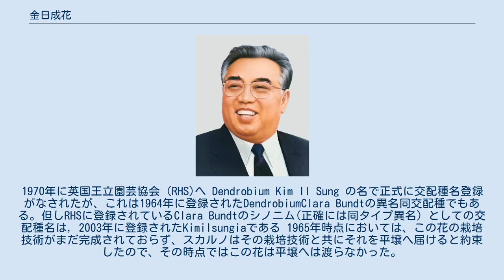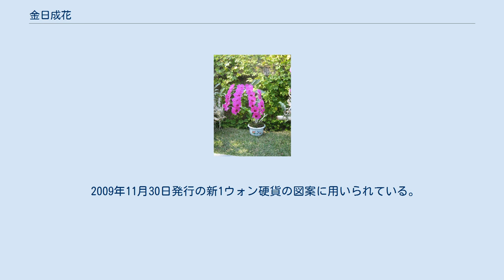金日成花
金日成花（キム・イルソンばな、キム・イルソンファ）はインドネシアのボゴール植物園にて、同国の植物学者ブントの手により交配育種されたファレノプシス系デンドロビウム（ラン科セッコク属）園芸品種の一つ。
 多年生の着生ランであり、高温多湿を好み他のファレノプシス系デンドロビウム同様耐寒性はない。
花径は70-80mm程度であり、およそ100日ほど咲き続ける。
花色は濃赤紫色で、花弁に明瞭な3つの白斑が認められる。
 1965年にジャカルタで開催されたバンドン会議に参加した北朝鮮の金日成が同国のボゴール植物園を訪問した際、同園温室にてスカルノ大統領（当時）がそこで開発されたこの花に金日成を讃える旨の献名を申し出た。
 金日成は一度は辞退したものの、スカルノが執拗に献名を勧めたのでそれを受けこの名になった、とされている。
1970年に英国王立園芸協会（RHS)へ Dendrobium Kim Il Sung の名で正式に交配種名登録がなされたが、これは1964年に登録されたDendrobiumClara Bundtの異名同交配種でもある。但しRHSに登録されているClara Bundtのシノニム(正確には同タイプ異名）としての交配種名は, 2003年に登録されたKimilsungiaである 1965年時点においては、この花の栽培技術がまだ完成されておらず、スカルノはその栽培技術と共にそれを平壌へ届けると約束したので、その時点ではこの花は平壌へは渡らなかった。
しかし、直後に9月30日事件が発生してスカルノは失脚、金日成花はボゴール植物園長や育種家のブントとともにしばらく行方不明となる。
結局この花が平壌に渡ったのはそれから約10年後の1974年のことで、未解決だった栽培技術についてはその後に北朝鮮が独自に研究開発し、完成させたとされる。
 失脚したスカルノが軟禁され、失意の日々を過ごしたのは、皮肉にも彼が献名を申し出たボゴール植物園のその温室であった。
 北朝鮮にもたらされた後、この花は同国イデオロギー宣伝のため政治的に利用された。
その状態は金日成の死後、2009年現在にいたるまで継続しており、金正日は2005年4月6日に、朝鮮労働党中央委員会宣伝扇動部の責任幹部との談話において「金日成花は、自主時代の人類の心に咲いた不滅の花である」と発言している。
 北朝鮮国内では、平壌から白頭山地区、延白原にいたるまで、各地でこの花を見ることができる。
同国の中央植物園には金日成花原種圃が設けられており、その種子や苗を増産するとともに、熱帯産で耐寒性皆無のこの花を咲かすためだけに、冬は氷点下が当たり前の同国内にその数300を越える金日成花温室が建設された。
 金日成の誕生日である太陽節（4月15日）を契機に、この花の誕生を祝う金日成花祭典が毎年平壌で開催され、その時期に平壌を訪ねれば多数のこの花を見ることができる。
伝統的に、平壌に駐在する諸外国の大使は、毎年この花の花束を同祭典へ寄贈することになっている。
 同国政府はこの花が五大陸すべての至る場所においても栽培されていると喧伝しているが、命名当時はともかく、その後40年間でファレノプシス系の品種改良が進んだ現在、この花の特徴ももはや陳腐化しており多くの園芸家からは忘れられた存在である。
ゆえに同国以外では同国に何らかの形で関わっている場所や人、好事家の手による株以外、見かけることはまずない。
 金日成の息子、金正日を讃え開発された、金正日花の名を持つ球根ベゴニア園芸品種も存在する。
どちらも熱帯産で北朝鮮には自然分布しておらず、ゆえに国花ではない。
ちなみに同国の国花はオオヤマレンゲである。
 2009年11月30日発行の新1ウォン硬貨の図案に用いられている。